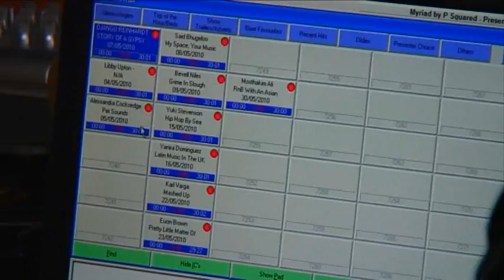BLAST Radio Advert 2010 - Feel The Heartbeat